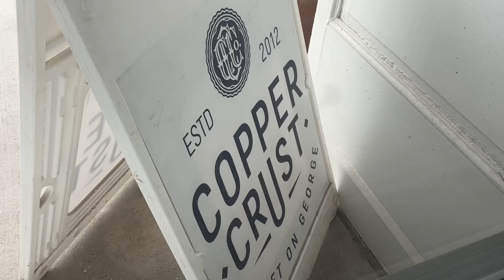Copper Crust PIZZA REVIEW 😱‼️ *EPISODE 16*